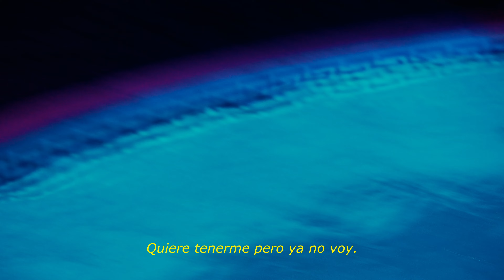GET AWAY - SOPH (Visualizer)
Bienvenidos a MØZART 16

Este EP no sería posible sin Álex Serra, Consorci del Besòs, Cabal Musical, Taller de Músics y todos mis compañeros de proyecto. Gracias a Anna Seminario y Clara Aragonés.

Xavi Malacara, Anna Martínez y Sabrina Soto, sois los mejores. Os quiero.